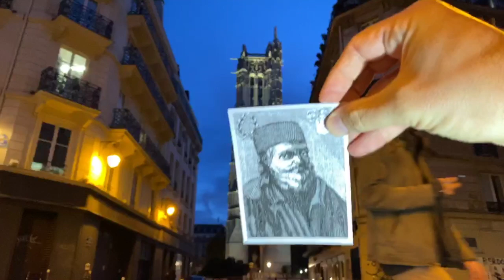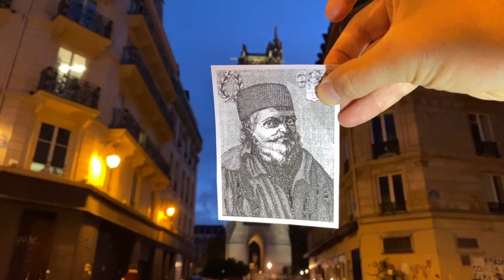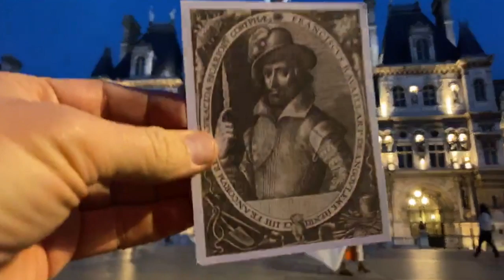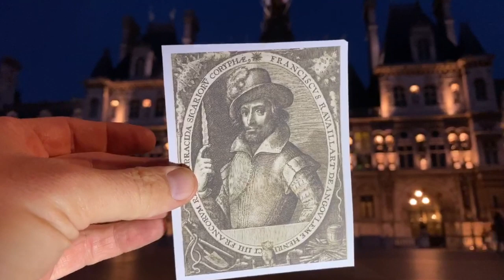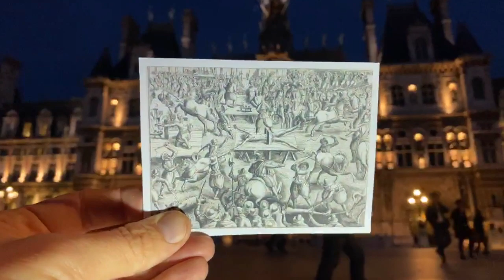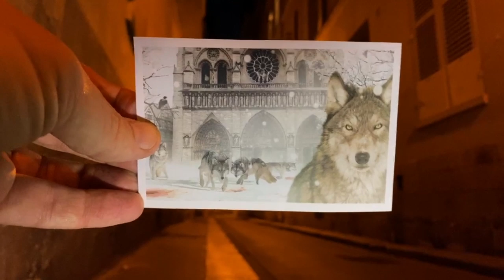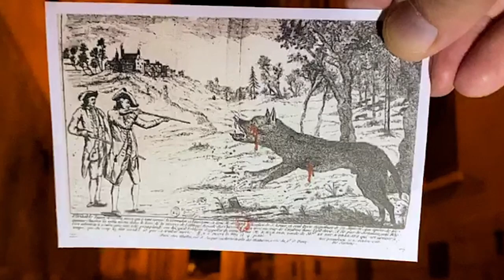Paris Live #66 The Weird, The Wicked & The Wolves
This Halloween-themed episode focuses on the darker & diabolical side of history, set against the stunning backdrop of Paris after dark. Join me each Saturday on my FB page A French Frye in Paris to join my live-stream tours in real time!

-extended versions of video tours
-detailed maps of several episodes
-private Café Chat live-streams
-discounts on my personal tours in Paris
-a private online community of Paris lovers
-recommendations for hotels & lodging from fellow members
-weekly meet-ups for members visiting Paris
-a private book club w/ online discussion

Photo Credits for this episode;
-Portrait of Nicolas Flamel: via Bibliotheca Chemica, artist unknown
-Alchemist in his laboratory: painting by Joseph Wright via Derby Museums
-Portrait of Ravaillac: via Bibliothèque Nationale de France, engraved by Crispin de Passe
-Execution of Ravaillac: engraving by Jean Le Clerc, photo by Jean-Yves Pau
-Painting of Pont Notre Dame: artist Nicolas-Jean-Baptiste Raguenet, via Manfred Heyde
-The Wolves of Paris: image via the Youtube account YoungWritersGuild (video: The Wolves of Paris)
-Slaying of the Beast of Gévaudan: via Gallica Digital Library, artist unknown